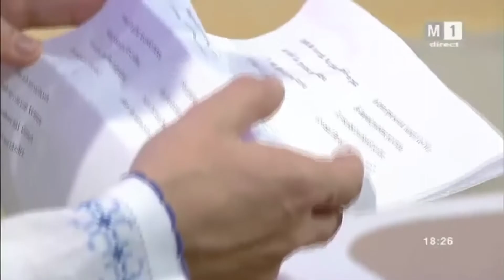Ștefănel Belei la emisiunea „Cine vine la noi?”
Într-o societate culturală a unei națiuni există o brumă de valori fundamentale: limba maternă, adevărul, binele, tricolorul, stema etc.
Cu toată îndrăzneala eu aș adăuga și încă un cuvânt - Profesorul.
De ce? Pentru că luate la un loc, ele sunt niște valori intrisece ale sufletului nostru și al întregului neam dintr-o comunitate culturală, istorică și spirituală.
Ei bine, cum este apreciat astăzi cel care se dedică necondiționat în sala de clasă - Profesorul? Cine-i oferă umărul, când are o acută nevoie de sprijin? Este susținut? Este apreciat Profesorul? Este pus în valoare?
Cu siguranță, șirul de întrebări ar continua... De aceea, Stimați Profesori să nu uitați că sunteți lumină și Har, cumsecădenie, omenie, blândețe și mult suflet. Și să știți că lacrimile de pe obrazul Dvs. nu-l usucă, ci-l revigorează. Și aici e armonie, e un absolut, un deziderat, multă inimă...
Din suflet vă doresc, ca-n această activitate prodigioasă să atingeți acele culmi pe care vi le doriți, întotdeauna să se regăsească doar oameni buni aproape, bucurii cu nemiluita, să vă înzilească Dumnezeu și multă sănătate.